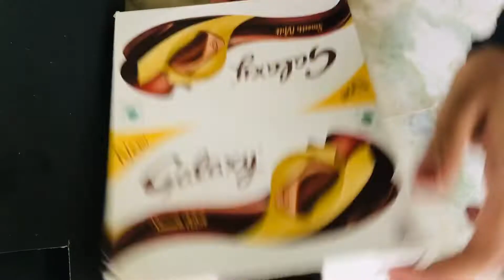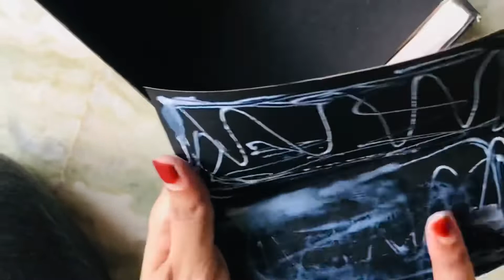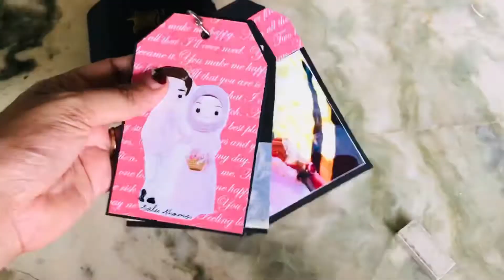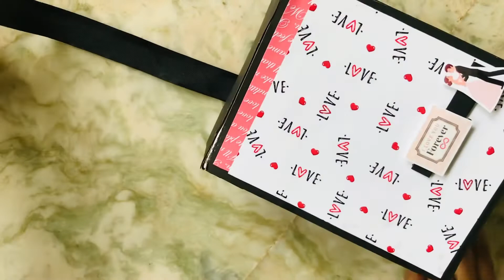How To Make Gift Box/Shirt Box/Classy Gift Box/Hamper Gift/Perfect Gifting Idea For Husband,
Insta id